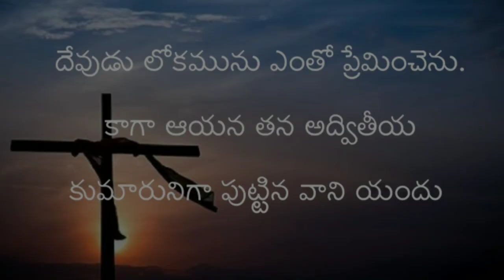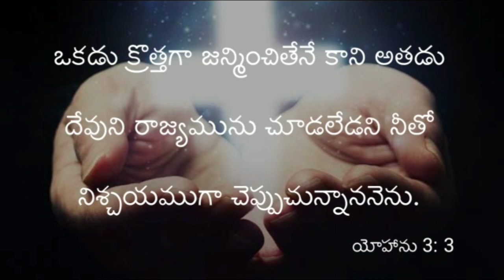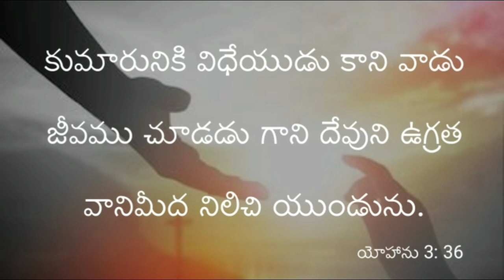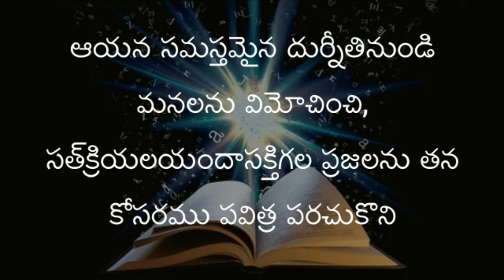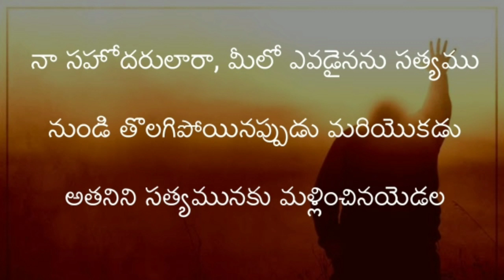10 powerful bible verses about salvation